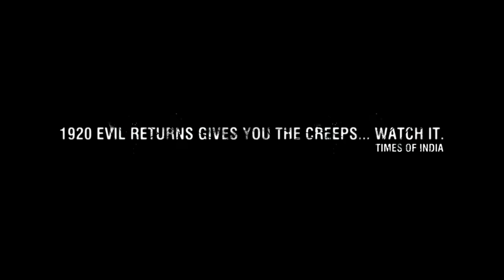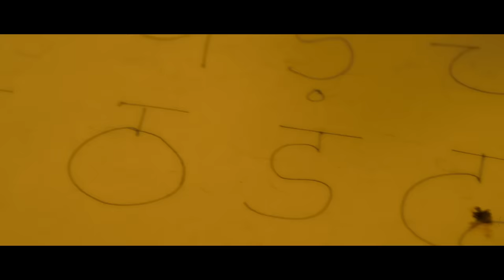1920 LONDON | OFFICIAL THEATRICAL TRAILER | 06 May 2016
1920 London is the 3rd part in the 1920 franchise starring  Sharman Joshi & Meera Chopra
Shivangi (Meera Chopra) and her husband, Veer Singh (Vishal Karwal), have everything going well for them in London until, Veer receives a gift from Rajasthan, India. Strange things begin to happen with him and Shivangi becomes increasingly worried as his physical, spiritual & mental condition spirals out of control. Convinced,  it is black magic done on him , Shivangi decides to seek help of a spiritual healer & guru Jai (Sharman Joshi).How Jai exorcises to help the possessed man and protect his wife from evil who in turn discovers many shocking truths along the way, forms the rest of the story.

1920 - London , a story by Vikram Bhatt, Produced by Reliance Entertainment  & Directed by Tinu Suresh Desai releases on May 6, 2016, worldwide.